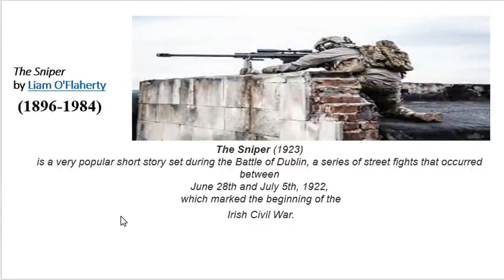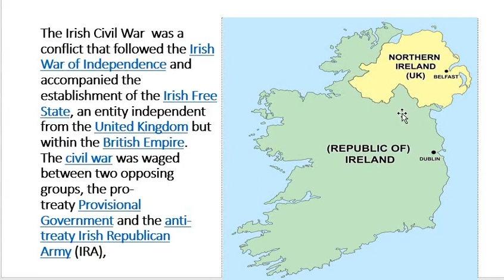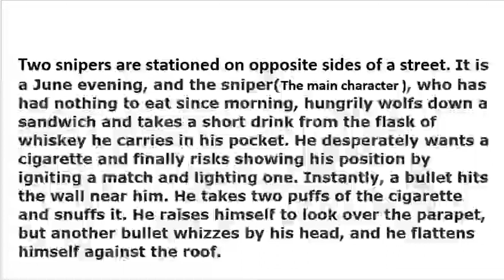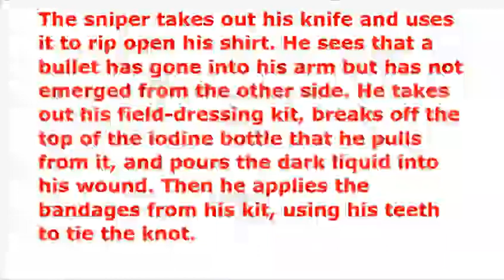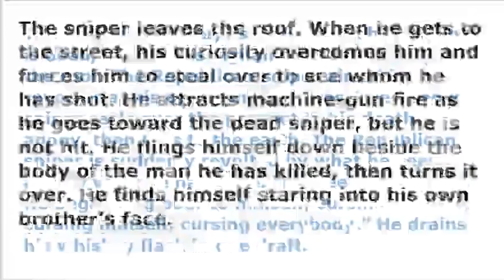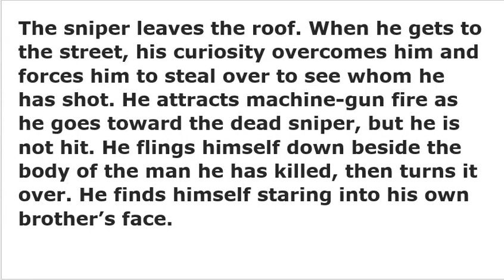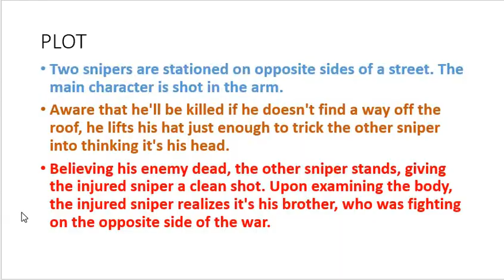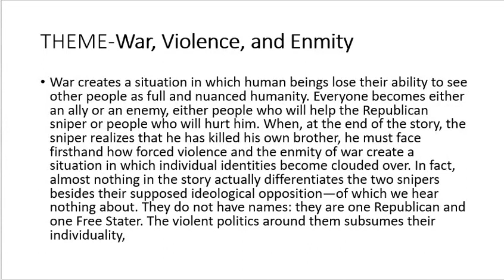CompulsoryEnglishUnit5BExplanationTheSniper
Marathi and English explanation of the short story The Sniper for the students.